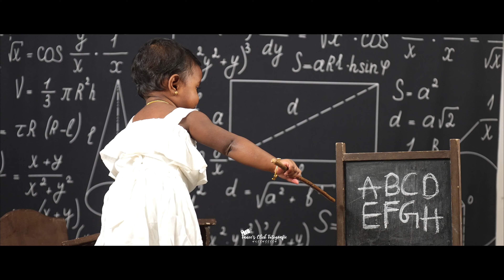Cover Song of Hanvika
Fanee's Click Fotografie